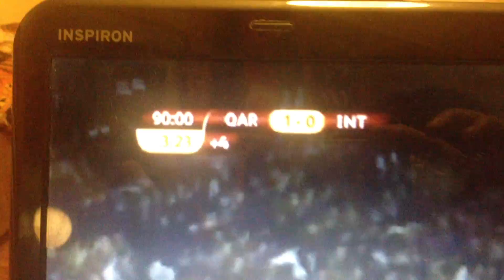Qarabag Inter not registered goal highlight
Qarabag Inter not counter goal highlight